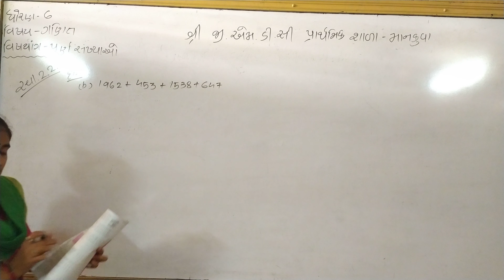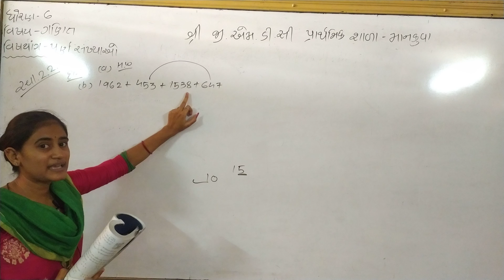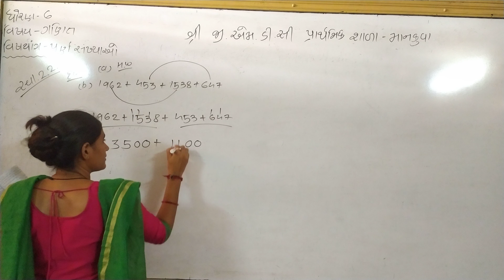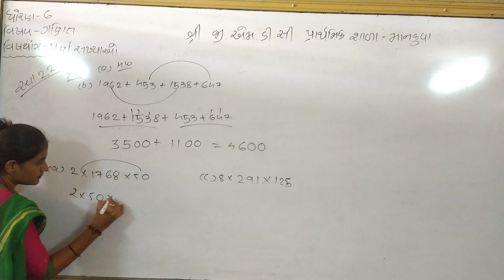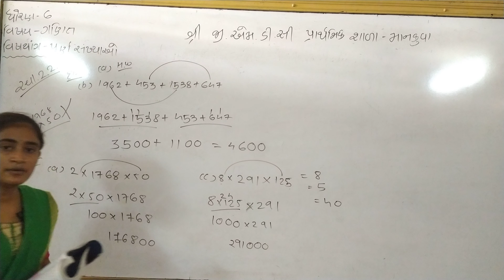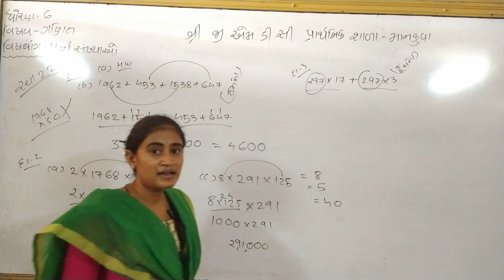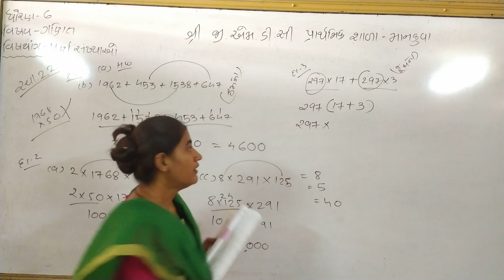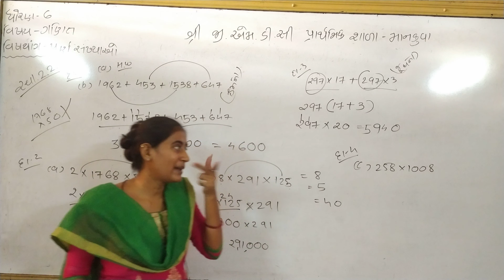ધોરણ ૬ ગણિત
પૂર્ણ સંખ્યાઓ. ભાગ - ૩(A)